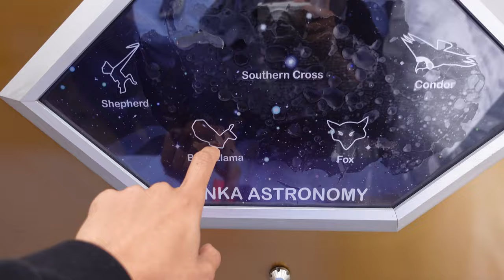DORMIMOS NUM HOTEL PENDURADO NA MONTANHA!!! Nossa capsula, spa nas alturas e o starlodge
Uma noite nada normal que vamos lembrar pra sempre! Quem ai teria coragem? Esse é o Starlodge que fica aqui no Vale Sagrado dos Incas. Quem cuidou da gente no Peru foi a Viagens Machu Picchu preparou tudo pra gente com muito carinho e foi demais. Aqui o link deles pra quem quiser reservar, recomendo de olhos fechados.

Acompanhe minhas aventuras em todas as redes!!!